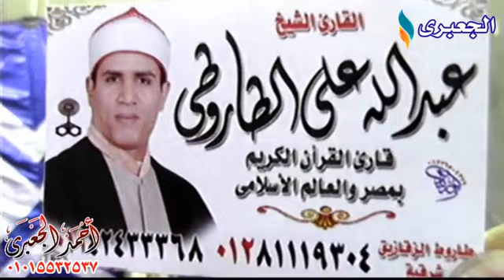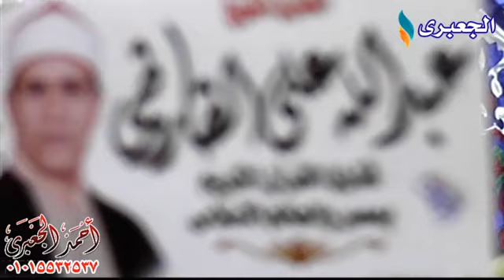الشيخ عبدالله الطاروطى أخر هود عزاء والدة رضا احمد مسعود مشتهر - طوخ 10-2-2018